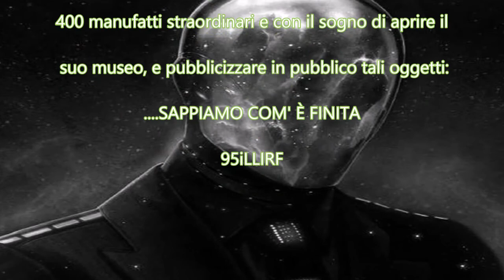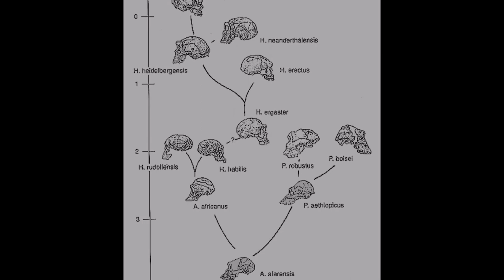STORIA NASCOSTA DEL NOSTRO PIANETA